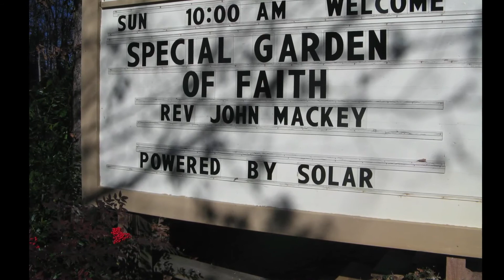Northwest Earth Ministry Comments on Solar Power Fee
Northwest Unitarian Universalist Congregation of Sandy Springs (near Atlanta), Georgia provided comment to the Public Service Commission on Georgia Power's proposal to charge solar power generators a recurring monthly fee to use of the power grid.  Earth Ministry Leader, Dave Zenner, and congregation president, Keith Kreycik spoke.

Northwest has installed a solar array on the roof of it sanctuary.